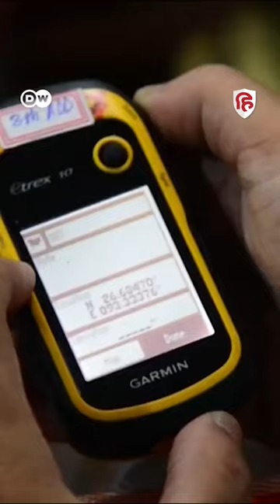काजीरंगा में कितने गेंडे रहते हैं | India conducts census for vulnerable one horned rhino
दुनिया के एक सींग वाले गेंडों के 70 फीसदी गेंडें काजीरंगा में रहते हैं. उनकी पिछले दिनों गिनती की गई.